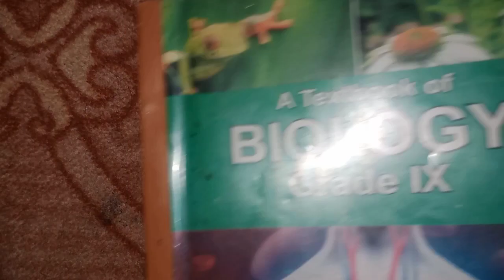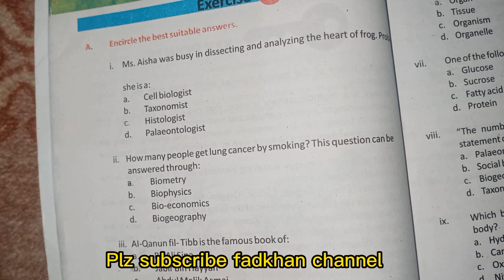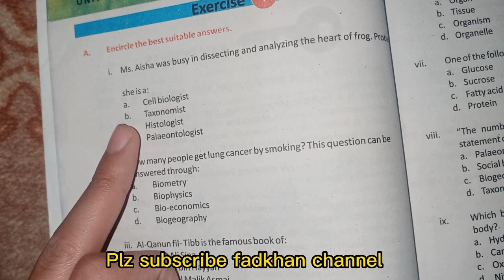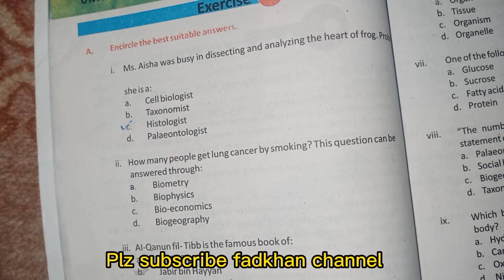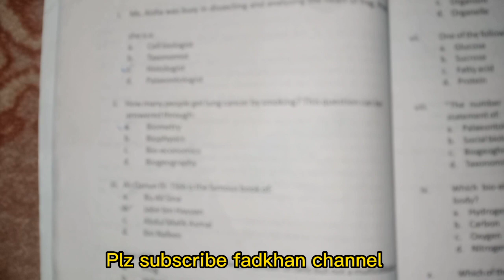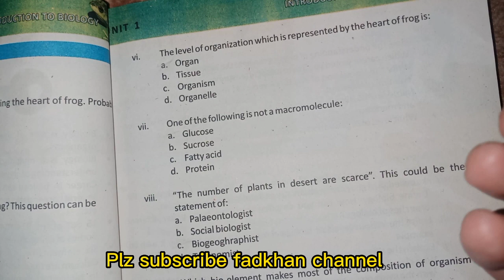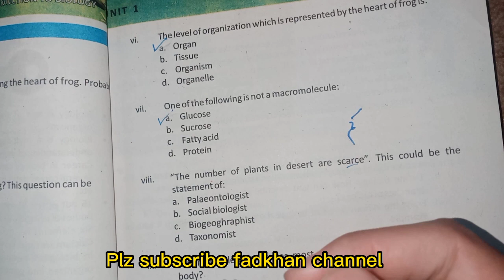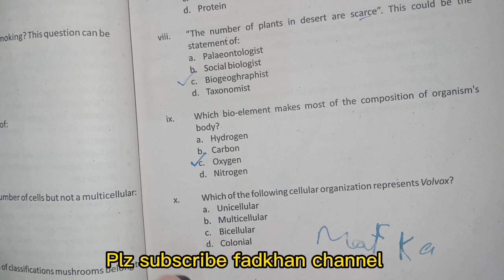Mcqs | Chapter = 2 |Solving A biological problem | Kpk Syllabus.Class 9th biology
Class 9th biology Mcqs | Chapter = 2 |Solving A biological problem | Kpk Syllabus.